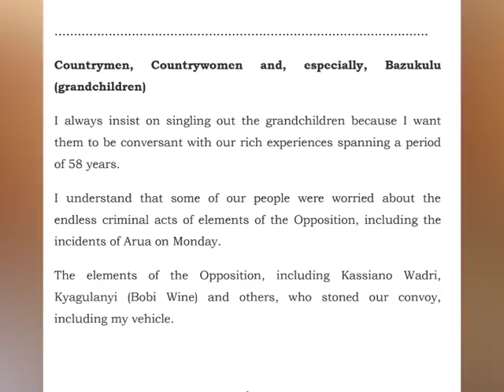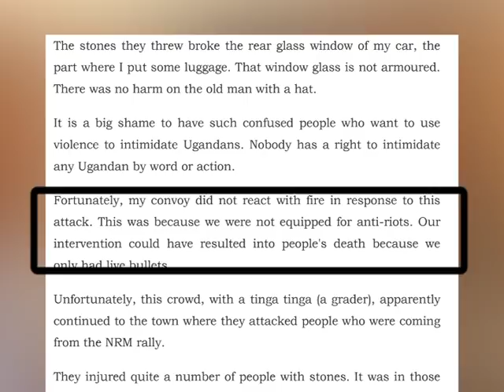ARUA: Poliisi eraze byeyasanze n'ababaka bebaakutte.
Emmundu, amasasi, amasimu agasukka mu 5 n'ebirala.
Baakuggulwaako emisango nga amateeka bwegalagira.

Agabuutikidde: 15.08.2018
Reporter: